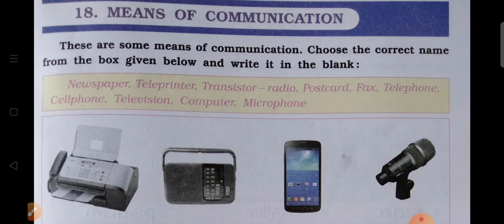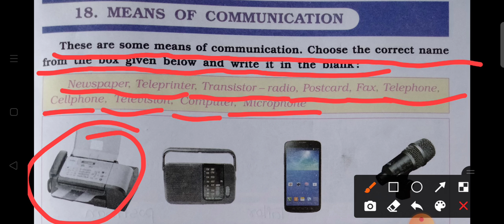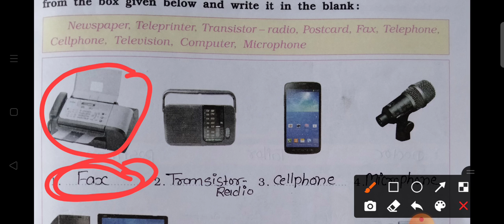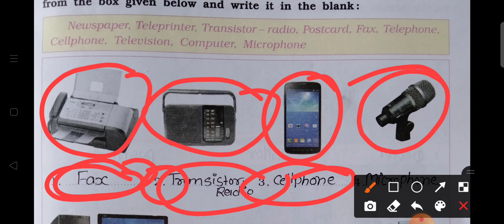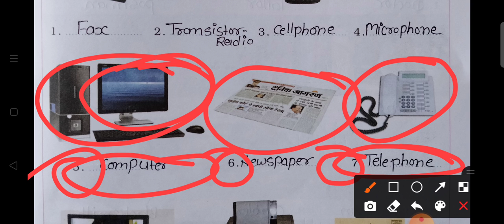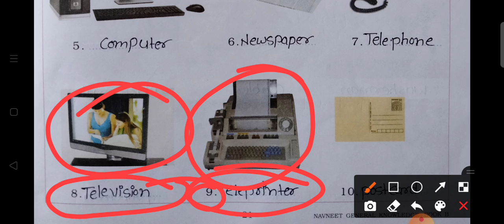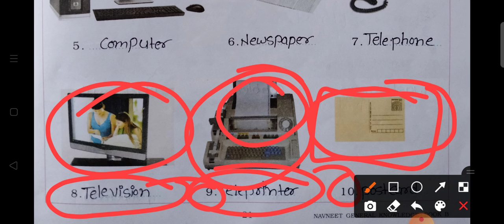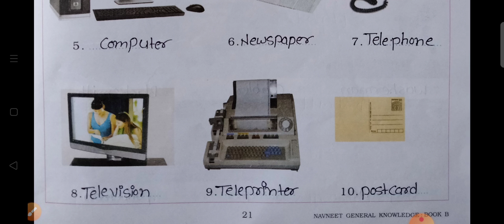subject - gk.class sr.kg. chapter no.18